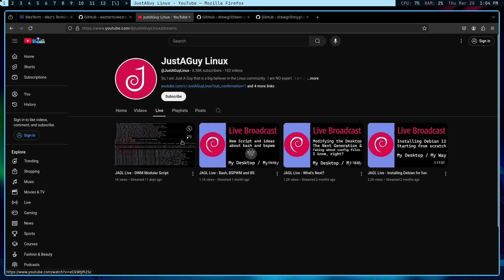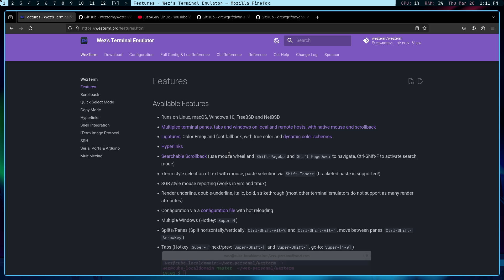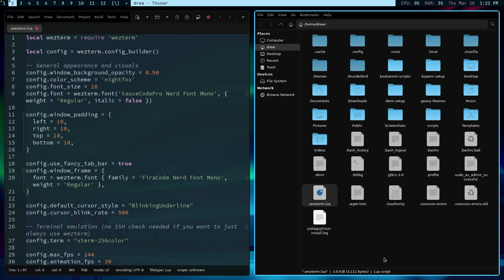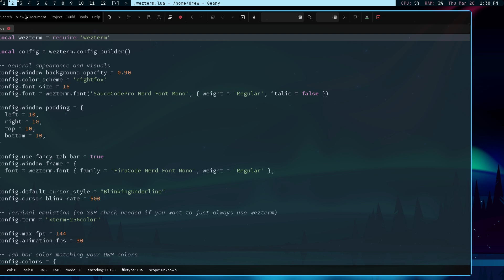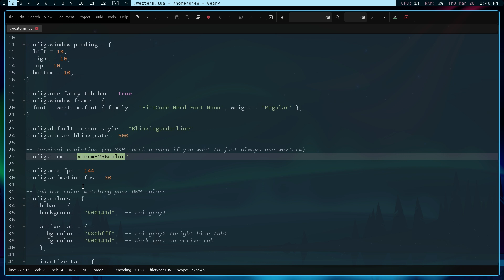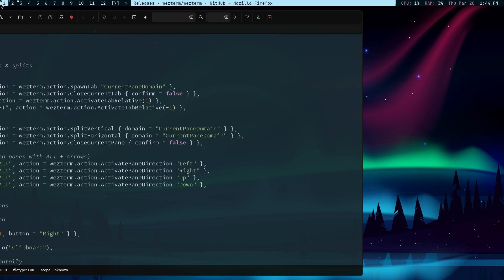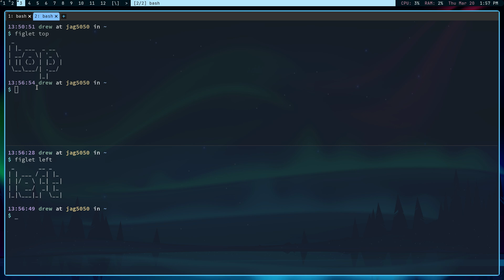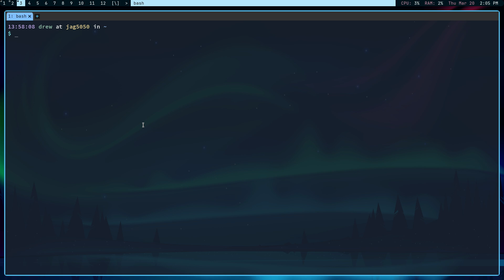Wezterm: I switched my terminal... again!!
0:00 - Intro
0:24 - Why wezterm?
3:55 - Getting started
6:15 - WezTerm
14:32 - Outtro

Software:
Distro: Debian 12 Bookworm (Stable)